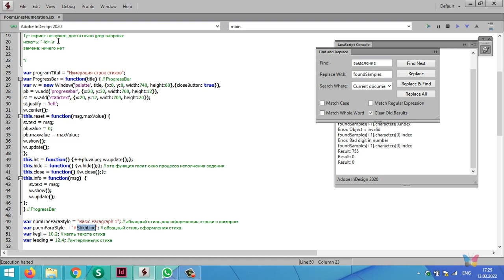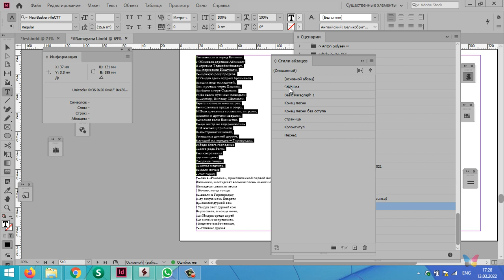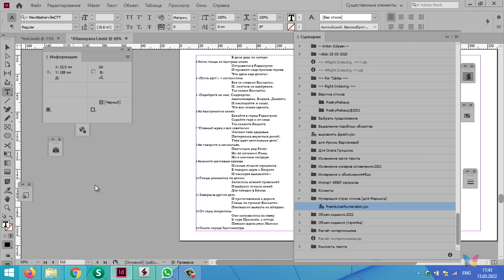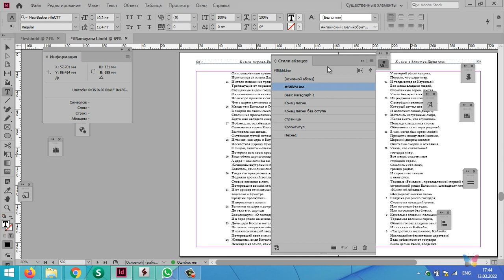Особенности верстки "Рамаяны"